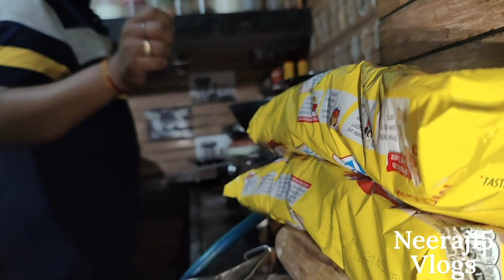पति- पत्नी में झगड़ा हो गयी !! पति पत्नी के बीच लड़ाई !!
पति पत्नी में झगड़ा हुआ,
पति पत्नी में लड़ाई झगड़ा,
पति पत्नी में झगड़ा,
पति-पत्नी में झगड़ा होता है,
पति पत्नी में लड़ाई,
पति पत्नी में लड़ाई क्यों होता है,
पति-पत्नी का झगड़ा हुआ वायरल,
पति पत्नी के बीच में लड़ाई,
पति पत्नी के बीच झगड़ा,
पति और पत्नी में लड़ाई,
पति पत्नी में लड़ाई हो तो क्या करें,
पति पत्नी के बीच में झगड़ा
husband wife me jhagda,
husband wife me jhagda kyon hota hai,
husband wife ka jhagda,
husband wife ki ladai,
हसबैंड वाइफ का झगड़ा,
pati or patni ka jhagda,
पति-पत्नी के झगड़े,
pati patni me jhagda,
pati or patni ki ladai
husband wife,
husband wife ka pyar,
husband wife t shirt,
husband and wife shorts,
husband and wife pranks,
husband wife tea status,
husband wife at airport